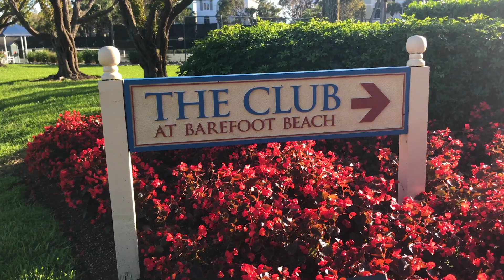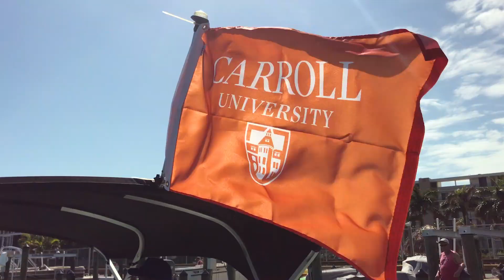Alumni & Friends Gathering | Florida - February 2019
Thank you to everyone who joined us in sunny Bonita Springs for our annual Alumni & Friends Gathering | Florida last weekend. A special thanks to our event host, Joe Zvesper '76, for his wonderful support in bringing together our family of Pioneers, and toCapt. Dave Hoffman '72 for our exclusive tour of Estero Bay the following afternoon.